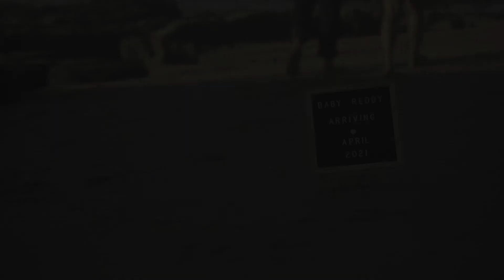Tashmika & Kuben's Maternity shoot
I had a lot of fun working with this lovely couple again. We had the pleasure of capturing a huge milestone, their Wedding, and now we got to capture another important part of their story.
Can't wait to shoot the new model soon!